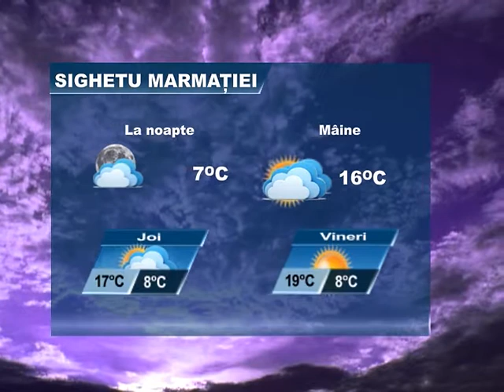Meteo 9 iulie